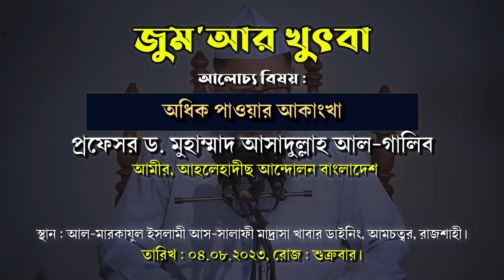অধিক পাওয়ার আকাংখা | প্রফেসর ড. আসাদুল্লাহ আল-গালিব | জুম‘আর খুৎবা | Dr. Asadullah Al Ghalib jumma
বিষয়: অধিক পাওয়ার আকাংখা

আহলেহাদীছ আন্দোলন বাংলাদেশ প্রকাশিত গুরুত্বপূর্ণ মোবাইল এ্যাপ সমূহ :
১. মাসিক আত-তাহরীক :